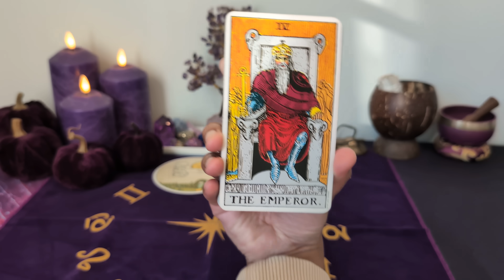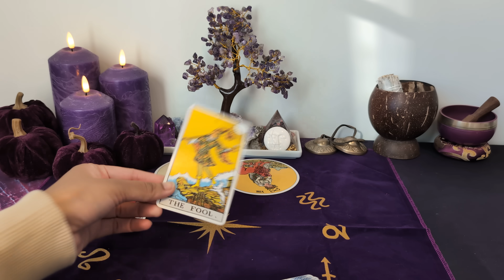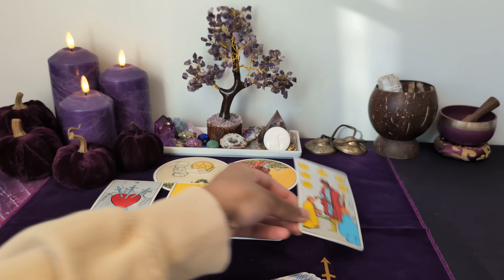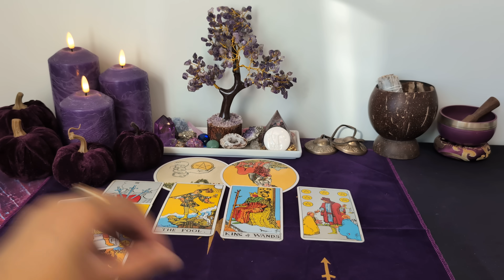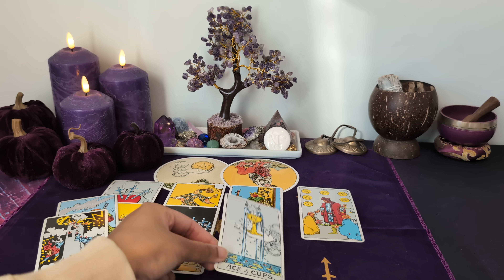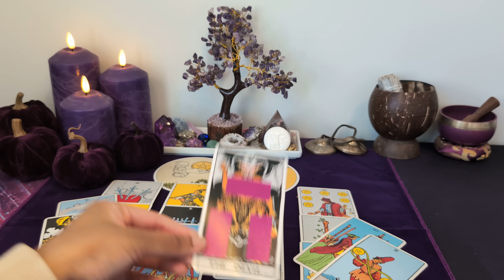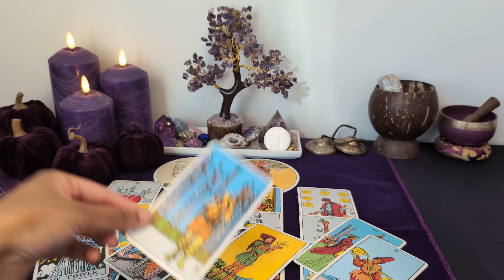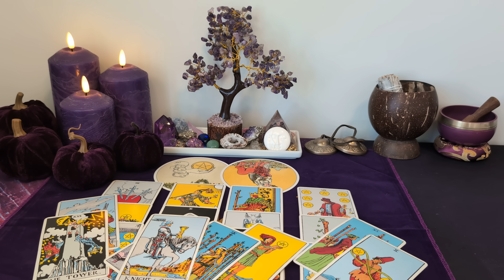♏︎ SCORPIO - "You're all this person desires!" Tarot Love Reading